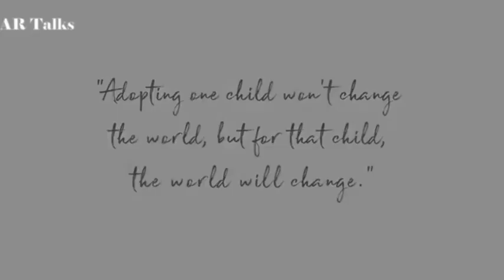Animated Movie - Yuanfen | Short Film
Animated Short Movie - Yuanfen | Short Film

Short Description

Animated Short Film SAD STORYCGI 3D Animated Short Film: Yuanfen Animated Short Film by Amanda Sparso at The School of Visual Arts. Featured on CGMeetup

"A heartwarming story of adoption as seen through a child's eyes."

Yuanfen Animated Short Film tells the story of a young orphan who is lead on a journey through China to be united with her parents to-be.

Produced at the School of Visual Arts.

opportunities.

CGI Animated Short Film: "Yuanfen" by Amanda Sparso | CGMeetup

CREDIT-
We did not belong to this footage. We just collect copyright-free Audio and videos from different sources to help content creators.

2. Put this following in your video description

Cute Dog's Stock Footage | Pet Animal | HD Video